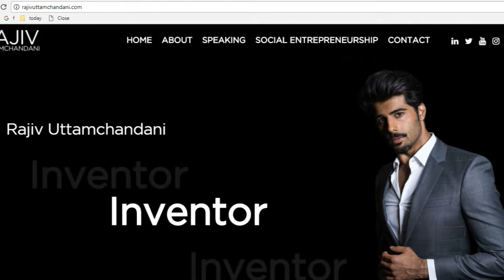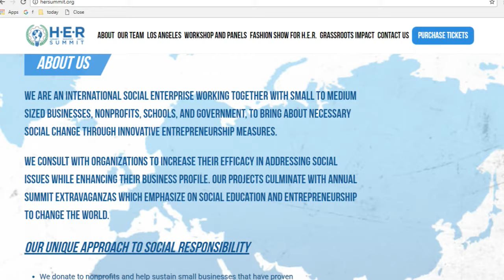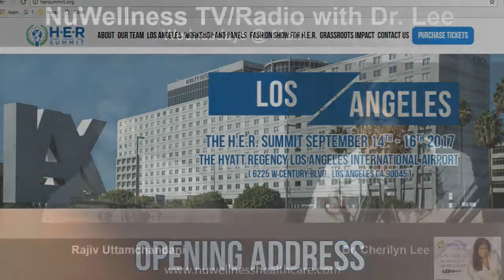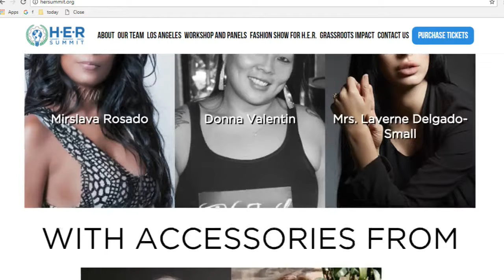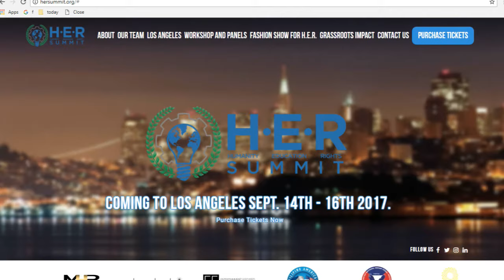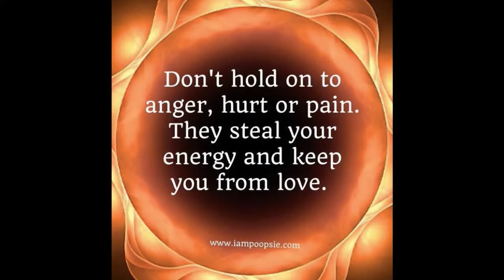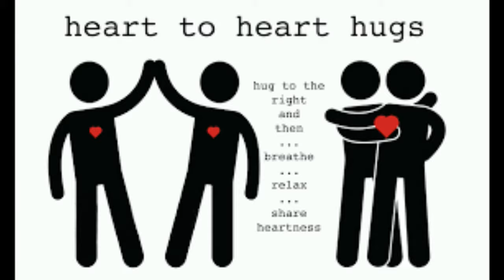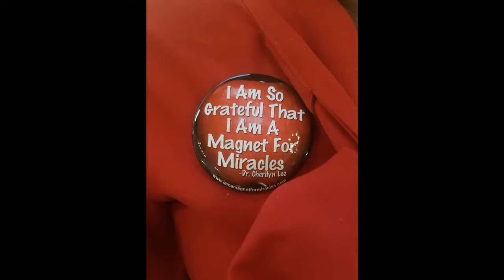Astronomy, health & everything else in between! - NuWellness TV with Dr. Cherilyn Lee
"Astronomy, health & everything else in between!"

Special Guest:

** Rajiv Uttamchandani - Astrophysicist at Northridge University

A man of many distinct talents, Rajiv has managed to secure significant accomplishments in his career. As an astrophysicist he’s contributed to research in solar astronomy and the mechanisms involving the formation of sunspot’s due to magnetic fields on the Sun’s photosphere. As a physicist he is a published researcher on nanotechnology, providing new insight on alternate materials for dielectrics within modern transistors. As an educator Rajiv has taught subjects such as Quantum Mechanics, Classical Physics, Electromagnetic Theory, Astronomy, and the Optics of Lenses & Cameras. As an administrator Rajiv has created some of the most unique programs in STEAM (Science Technology Engineering Arts & Mathematics) Education Initiatives, promoting the benefits of the natural sciences amongst students in the visual and performing arts while capturing the positive impact of creativity to scientists and engineers.

Most recently, Rajiv has channelized his characteristic ambition and his unique creativity towards addressing the world’s most urgent human rights, and especially women’s rights crises. He Founded the International STEM Society for Human Rights (ISSHR), the first organization of it’s kind explicitly applying modern science and technology to abolish crimes such as human trafficking, child marriage, and violence against women overall. Through ISSHR Rajiv has invented and released a unique smartphone application, H.E.R. Rescue, which provides users with a convenient ability to call for help in emergency situations, sharing live audio and video recordings, and current GPS coordinates with local law enforcement agencies and emergency contacts. The app has been released to high acclaim in the UP state in India, and now ISSHR seeks to launch the app in the United States and the Philippines.

Rajiv Founded the H.E.R. (Humanity Education & Rights) Conference, another first of its kind event uniting experts in the field with youth and members of the general populace, inspiring a new generation of human rights activists. He Founded the H.E.R. Clubs, once again a first of its kind organization focusing on creating organizations within schools which focus on mobilizing school and college students to become active members of the global human rights cause.

Rajiv travels the world, giving talks to corporates on the benefits of social service to develop a positive public and brand image. He stresses on community service amongst corporates which help cultivate a strong and loyal following amongst consumers. Perhaps most invaluably, Rajiv meets with survivors of human trafficking worldwide, and shares with them his knowledge and expertise in Astronomy, showing the latest and most awe inspiring photographs and videos of our Universe which provide a sense of hope, of inspiration, to survivors of the most horrible crimes of humanity.

Rajiv is Indian by nationality and was born and initially raised in Ormoc City, Philippines. He spent most of his young adulthood in Hong Kong, China. He currently resides in Los Angeles and has obtained his B.S.and M.S. degrees in Astrophysics and Physics, respectively, from California State University, Northridge.

Being informed, be educated.

Have your pin and papers ready to take notes.

The information that will be presented could help you have a better quality of life.

Producer - Jarvis Essex